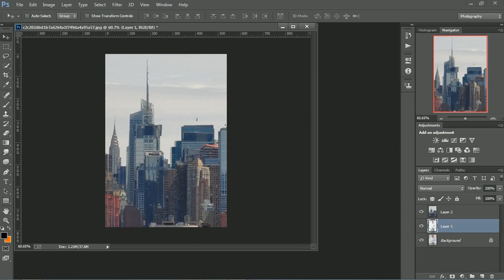How to change background in photoshop | part2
In the tutorial you will learn how to change a background using photoshop.
Follow these easy steps in the video to change background of photo in photoshop.

photoshop makes it fast and easy to change a background.